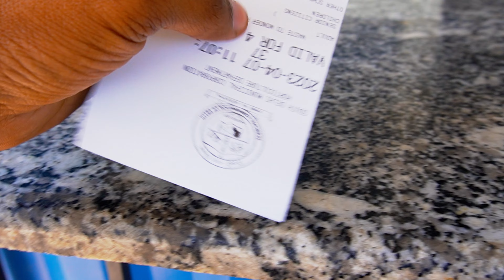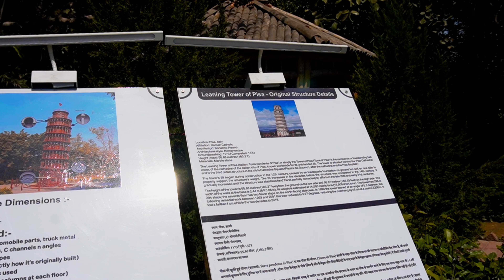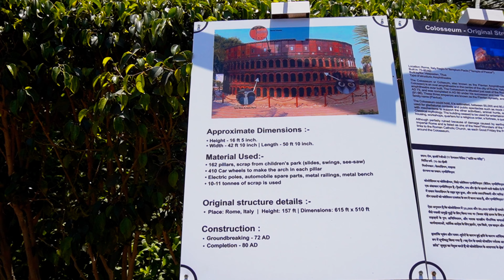''A PARK LIKE NO OTHER : THE INCREDIBLE STORY OF WASTE TO WONDER"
Hi...
in this vlog iam going waste to wonder park for exploring...

MY GARES:
  LAPTOP I USE : LENOVO ideaPAD slim 5
 CAMERA I USE : SONY ALPHA.
 MIC I USE : BOYA MM1